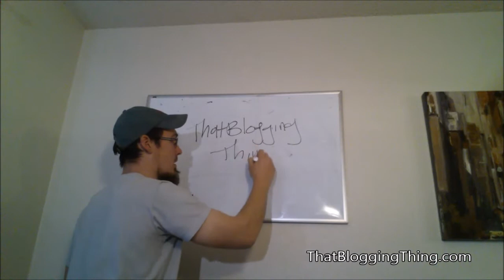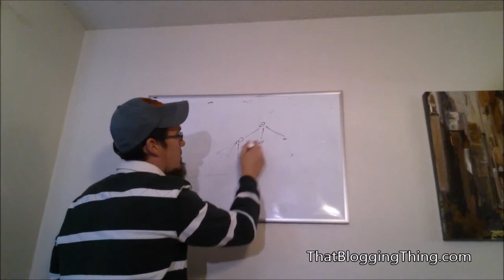How to Make a Better Training or Sales Video.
Learn some fun tricks and tips on how to shoot better videos for sales or training.